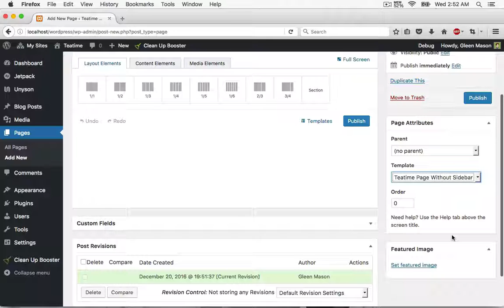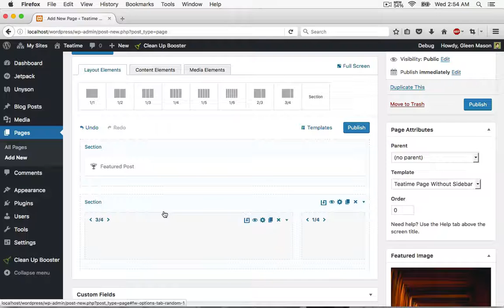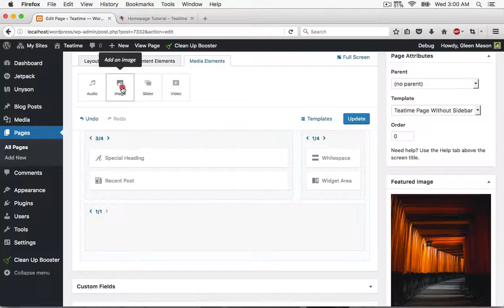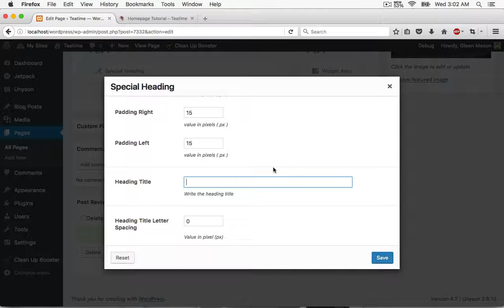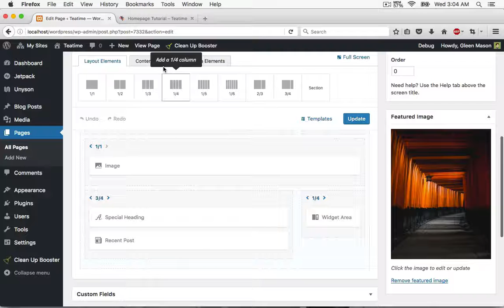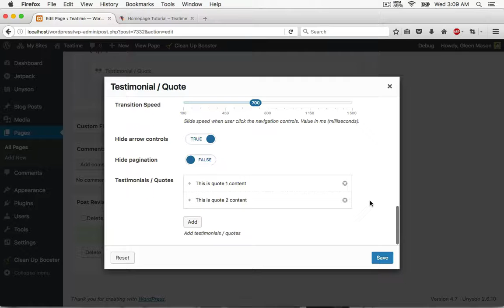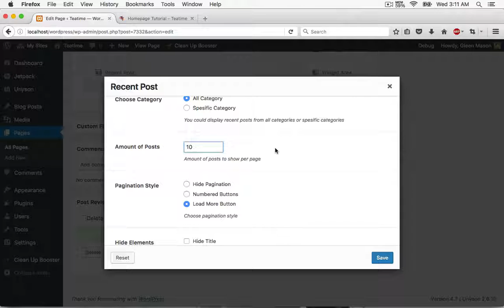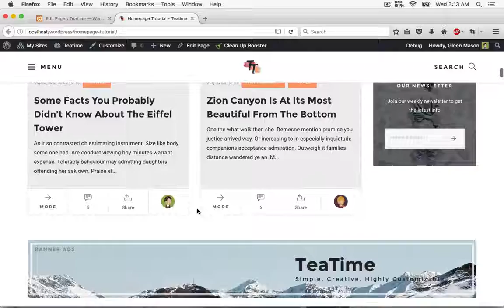Teatime - Page Builder Tutorial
This is a video tutorial about how to use Unyson Page Builder in Teatime Theme.